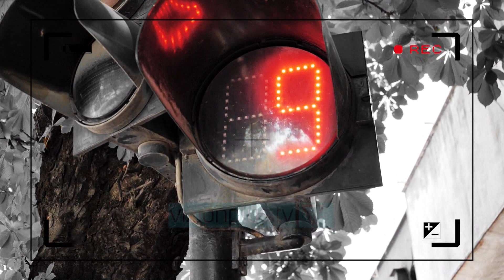Fake OFF - Vox Pop - Ne popull kendonjes apo var lesht?! - Vizion Plus